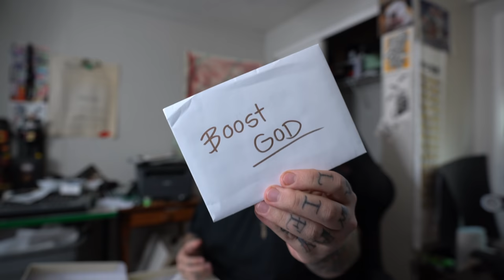Youtube Unverified ME!? + Joining a Nude Cult + The Gift of Solar power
Buy shoes seen and mentioned in this vlog @StockX